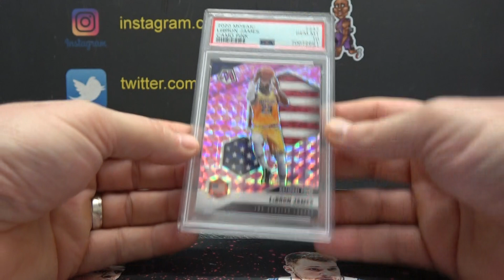Mark R's 2023 Leaf Solo Packs Basketball Box Break